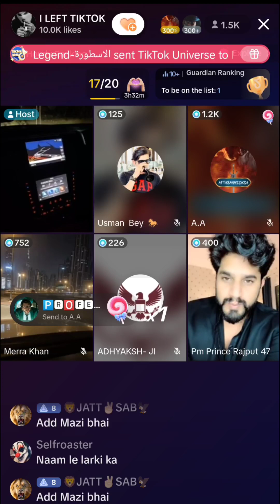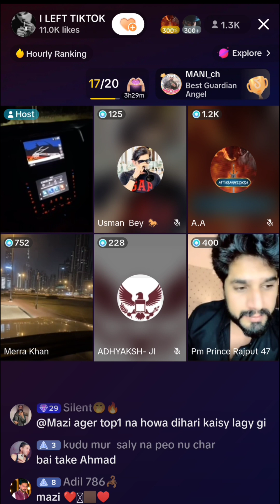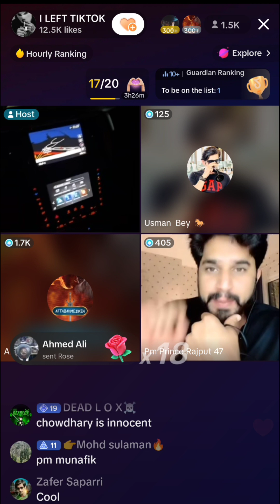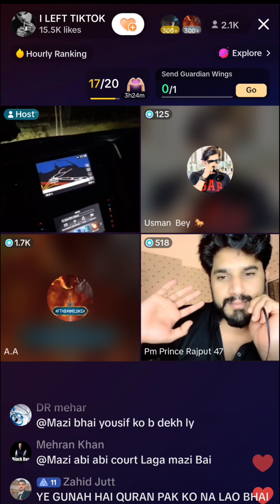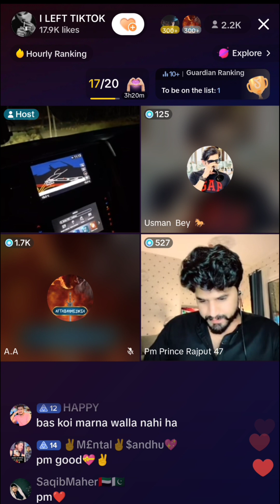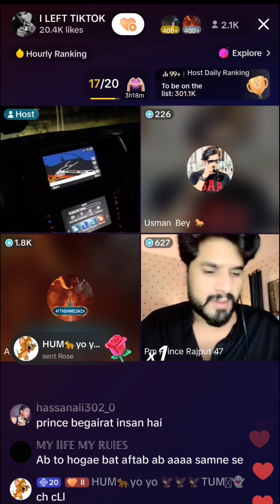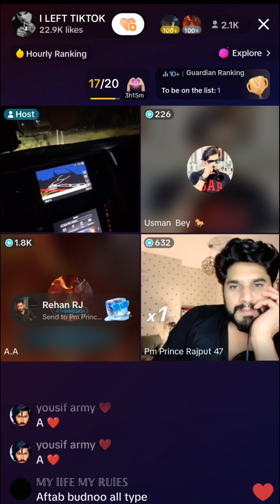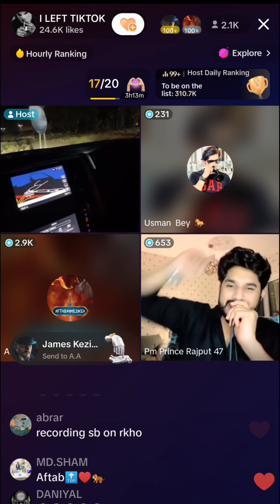PM prince and Choudhry Official fight || TikTok live